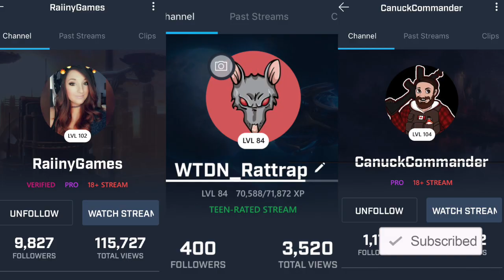Apex Legends Xbox One Funny - We've Never Done What? (WTDN Rattrap)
In this Apex Legends Xbox One funny video I play with two of my favorite mixer streamers and we try to get some apex legends wins!

This video contains all of the apex legends fails, funny moments, and epic plays you could ask for! Featuring:

Also catch me live streaming on Mixer, Monday-Friday from 6:30pm-9:30pm Eastern time.